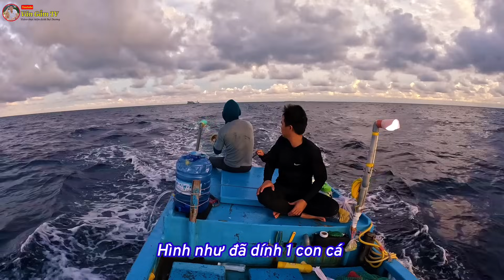Mực Nang Siêu To Khổng Lồ Tới Tận 2 Con 1 Chỗ Ở Độ Sâu 10 Mét Nước | Lặn Biển TRƯỜNG SA (tập 45)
Văn Gẫm TV
Cảm ơn mọi người đã xem video nếu mọi người thấy hay thì hãy đăng ký kênh và bật thông báo để có những video lặn biển nhiều Hải sản đắt giá hơn ạ! Chúc mọi người nhiều sức khỏe.